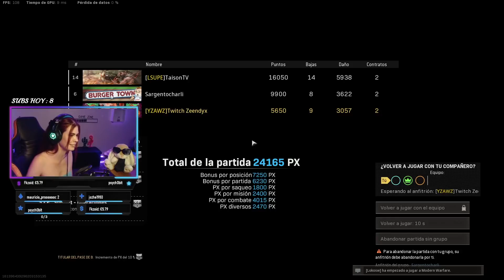LA PARTIDA MÁS IMPOSIBLE DE GANAR LA GANAMOS - *ESPECTACULAR* - WARZONE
Todos los días directo en Twitch a las 21:00 =)